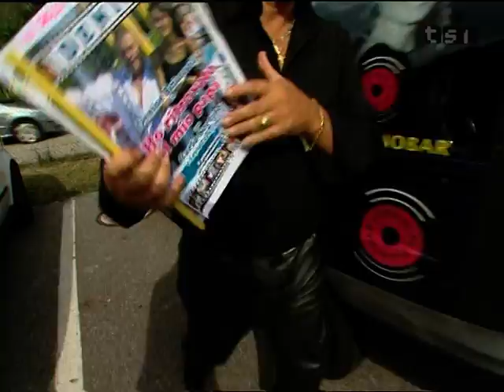QUOTIDIANO 2006.VOB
Il fotoromanzo...che passione!